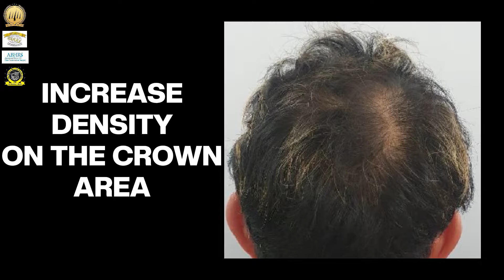これは日本人にとって最高の植毛です | THIS IS THE BEST HAIR TRANSPLANT FOR JAPANESE PEOPLE | HAIR TRANSPLANT MALAYSIA